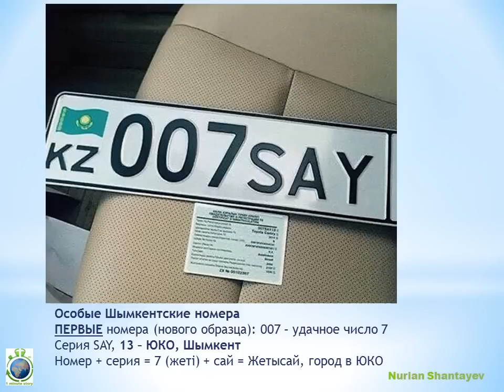Особые Шымкентские АВТОномера - 1 Minute Story NS